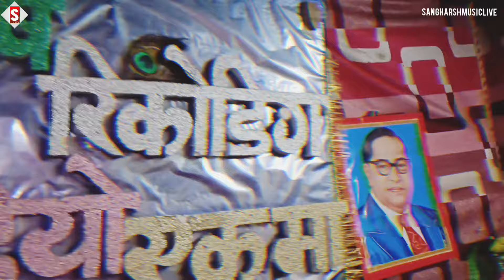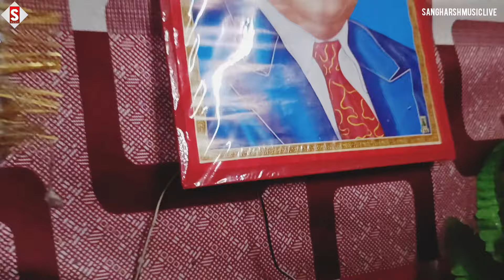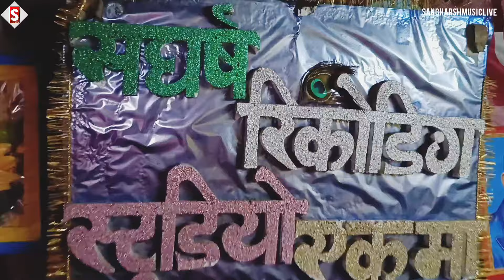होलिका_दहन_विरोध पर एक और बहुत ही दर्दभरा सॉन्ग manisha_mahi के आवाज में बहुजन जागरूकता के लिए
Song - करs जनी होलिका दहन
Album - करs जनी होलिका दहन
Singer - Manisha Mahi
Lyrics - Manish Mastana
♪ ♪ Gaana –
♪ Wynk –
♪ Amazon Music –
♪ Resso –
♪ YT Music -
♪ Hungama –
Comments
Shere